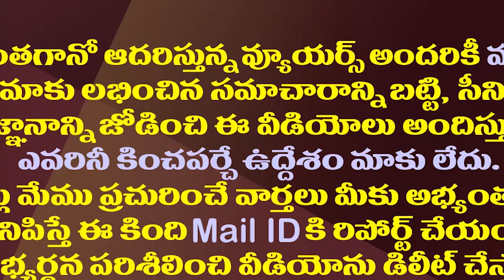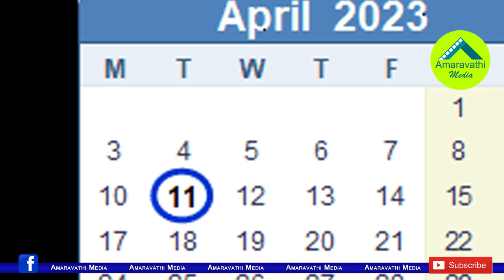వైసీపీ ప్రైవేట్ బిల్లుపై సుప్రీంకోర్టులో ట్విస్ట్| Suspense On YCP Private Member Bill In Parliament